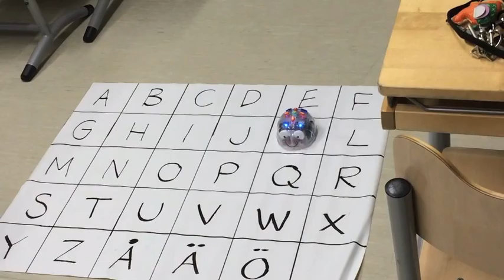Blue Bot Hej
Programmeringskurs för lärare.